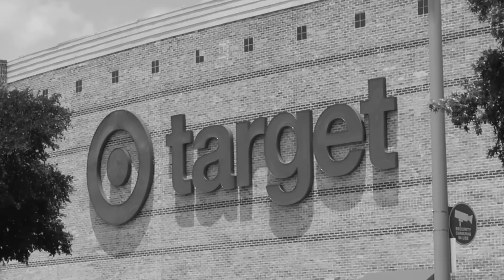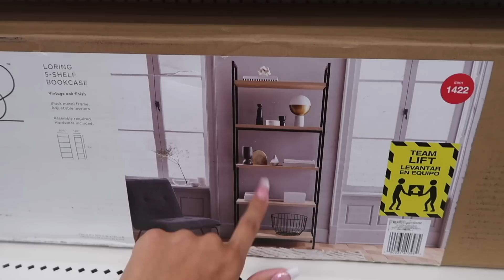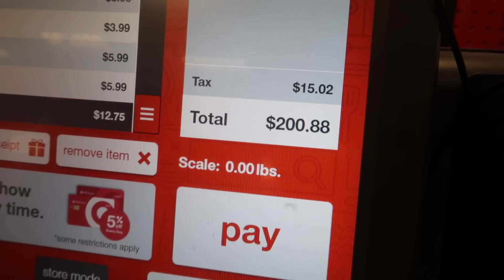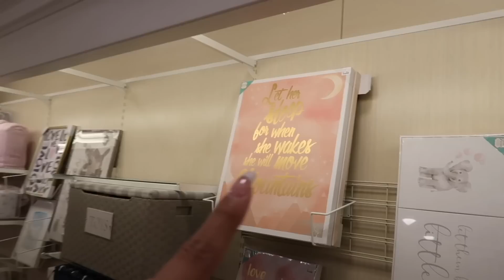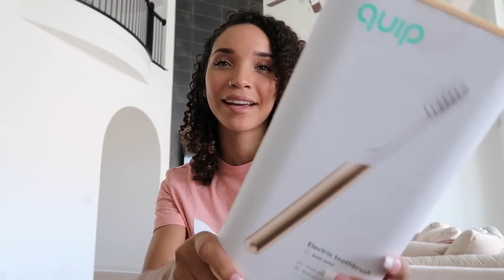Home Decor Shopping at Target! | MOM VLOG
Shop with us at Target and Home Goods! Buying some household essentials and decor pieces for the new house!

Quip Toothbrush
Black Towels
Shower Curtain
Shower Curtain Rod
Wooden Spoon
Wooden Spatula
Black Spatula
Black Soap Dispenser
Bamboo Drawer Organizers

LOCATION: Texas
BIRTHDAY: September 1993
ETHNICITY: African American
HEIGHT: 5'11
DAUGHTER: Named Ziya, born April 2016